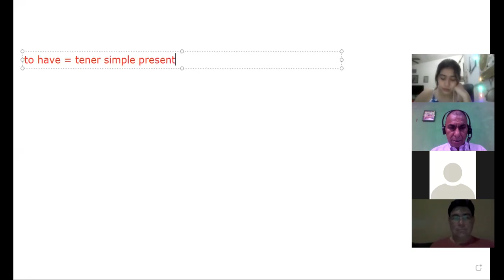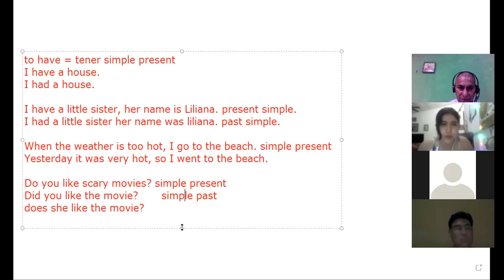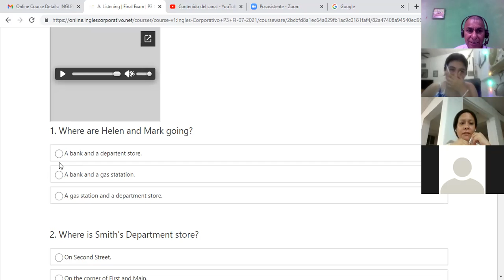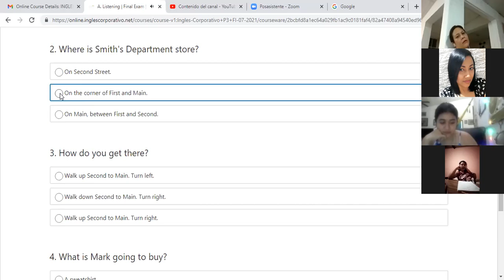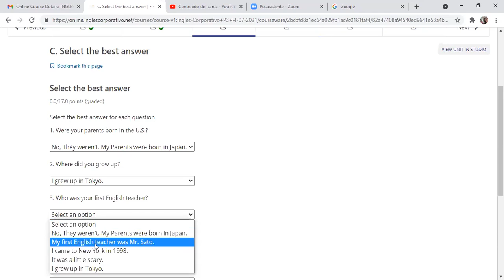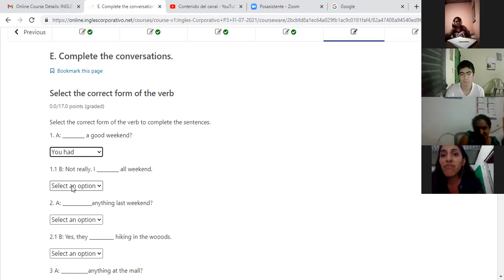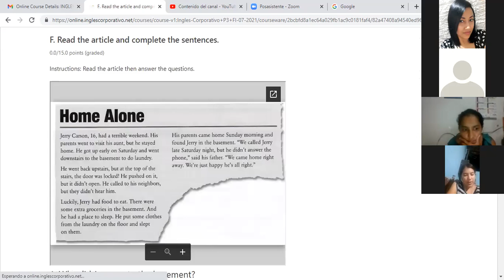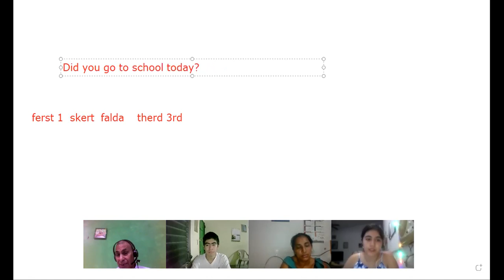Ingles Corporativo-Final exam 16